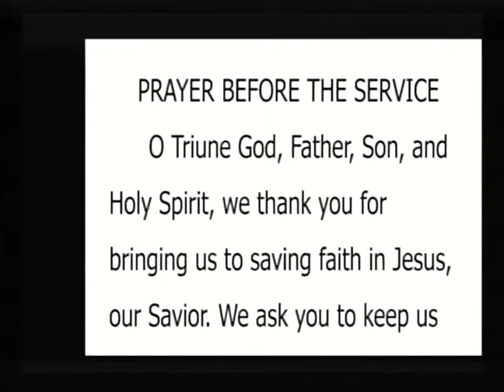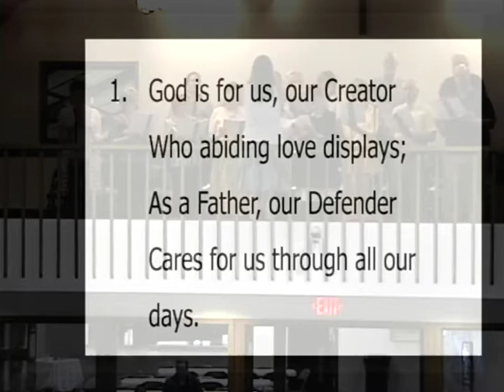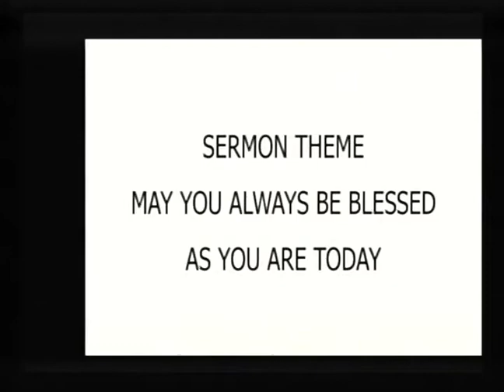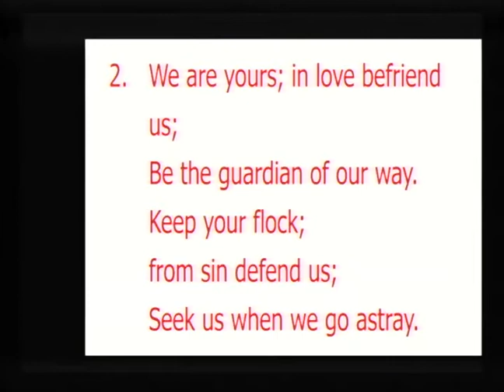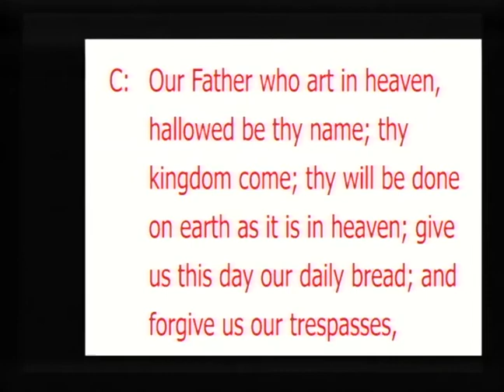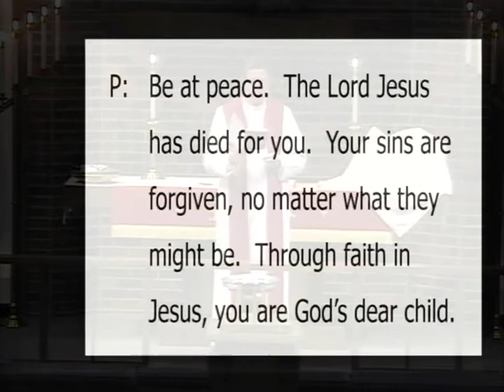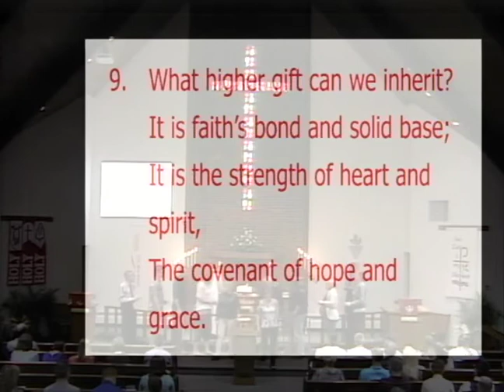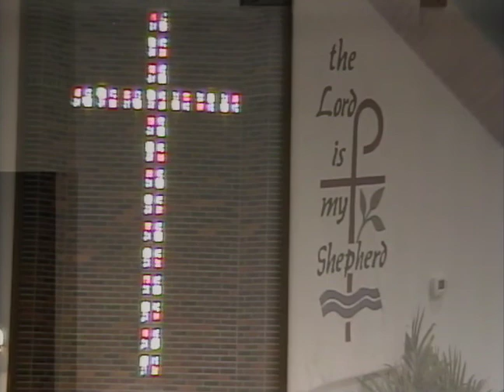5 9 2016